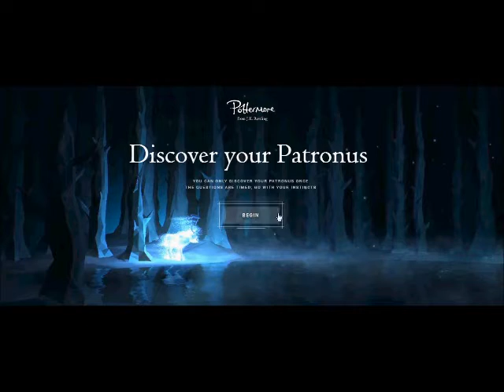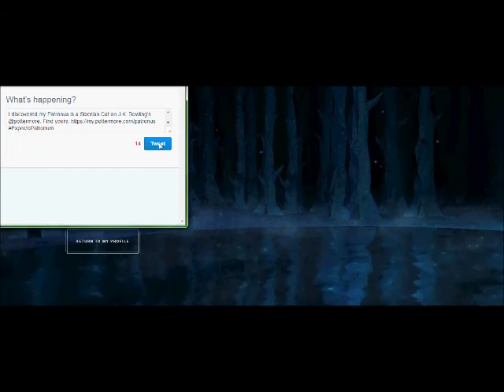Webby's Patronus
The Patronus test is on Pottermore now, and I've taken the test!

What is your Patronus?